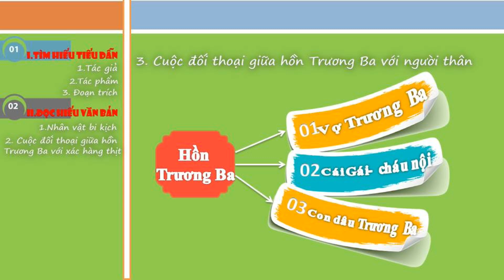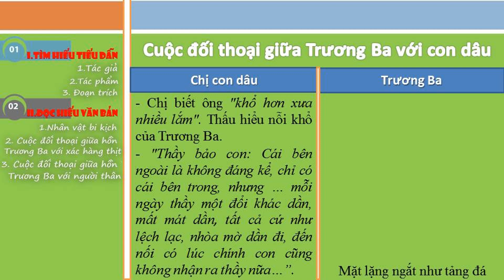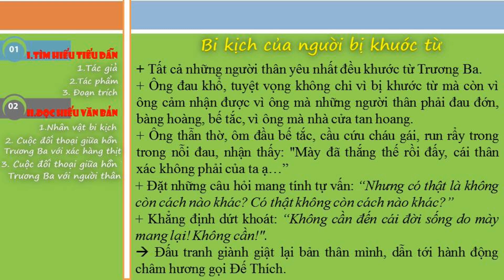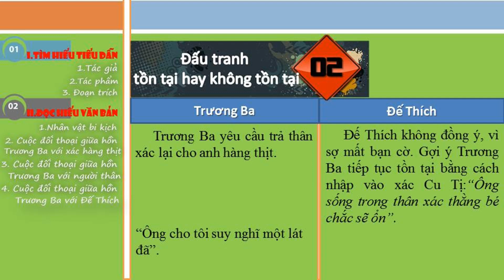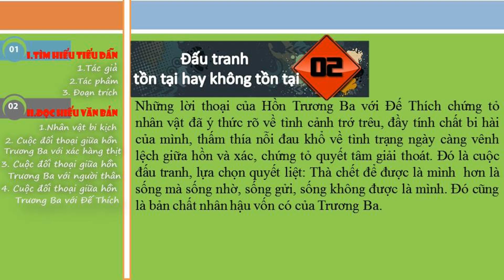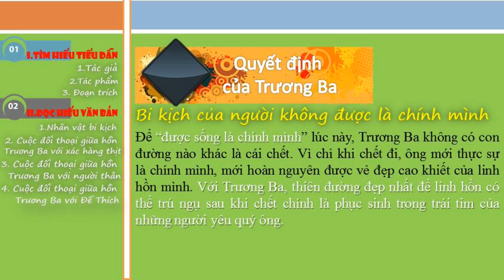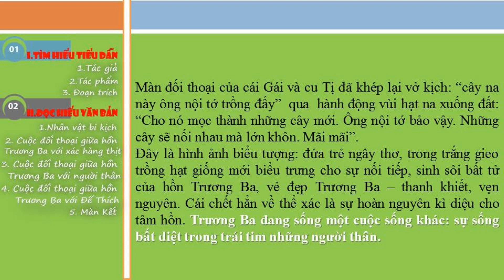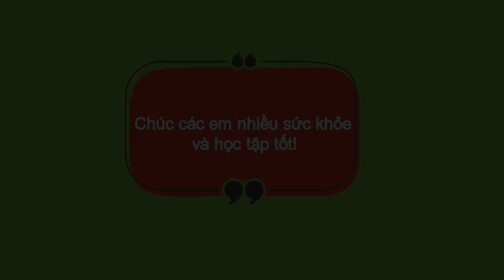Hồn Trương Ba, da hàng thịt - TIẾT 2- Nguyễn Thanh Khiết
Video là bài giảng Hồn Trương Ba, da hàng thịt, tác giả Lưu Quang Vũ. Bài giảng phục vụ cho chương trình học trực tuyến của học sinh trong thời gian nghỉ dịch. Bài học có 2 tiết, VIdeo này là tiết 2. Chúc các em có buổi học thành công.